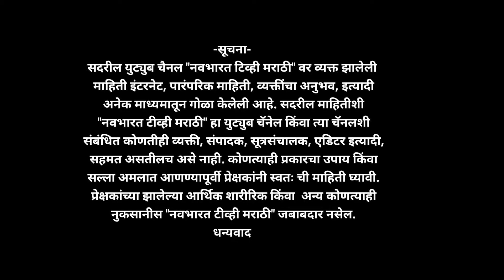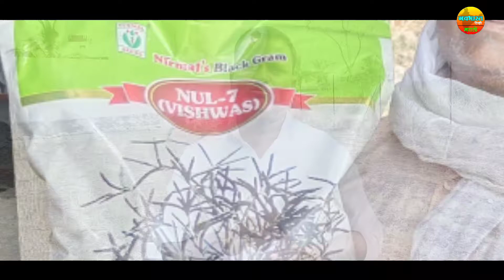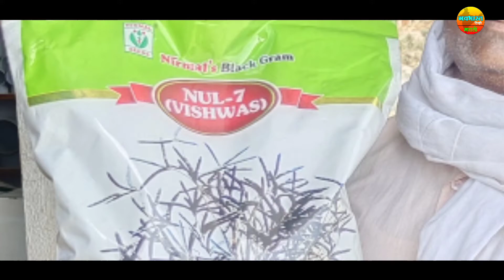उडीद पेरत असताना या खतांची पेरणी करा.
लिंबूनी खत
भुईमूग खत
जमिनीतील पाणी